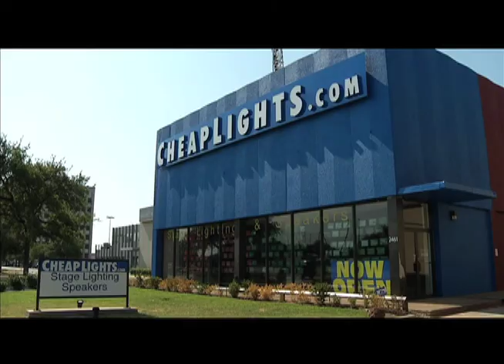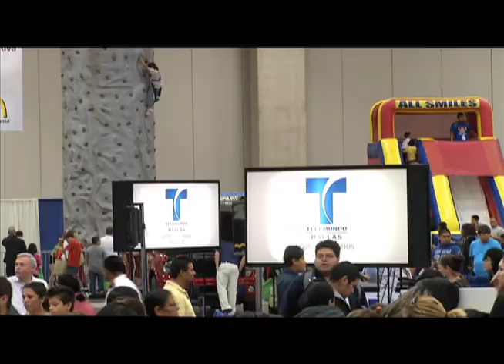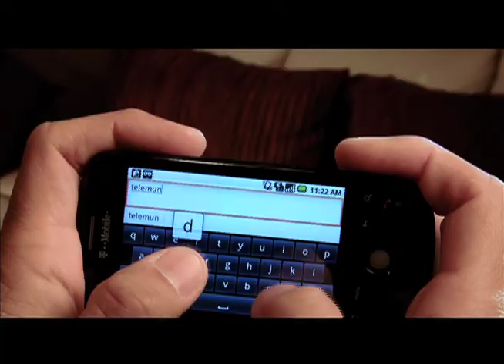TELEMUNDO National Demo 2012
TELEMUNDO National Sales Demo 2012. Edited by Moises Muñoz